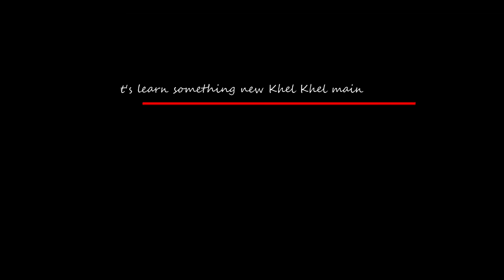Delicious Miniature Sandwich Recipe For Breakfast | Tasty Miniature Cooking Video | LearnWithPari